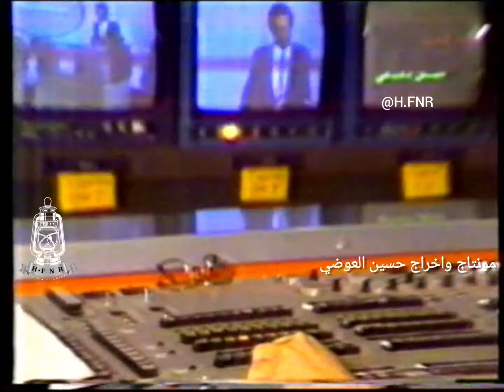المخرج حسين العوضي - أرشيف حسين العوضي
من أعمالي التلفزيونية على شاشة تلفزيون أبوظبي - البرنامج الثاني
Abudhabi TV PRO-2
اشارة عرض البرامج على تلفزيون أبوظبي عام 1990
معلومات مهمه :
مدة الفقرة : 2:32 ثانيه
مده المونتاج : اسبوعين
ساعات العمل : 14 ساعه يوميا
عدد اللقطات : 65لقطة
📺 من الاعمال التي تميزت بها مونتاج واخراج إشارات المسلسلات والبرامج ونشرات الاخبار وهنا نشاهد إشارة عرض البرامج والتي استغرقت جهد كبير جدا ومتعب للبحث بين اكثر من 80 شريط فيديو 1- 2inch وساعات طويلة للحصول على اللقطه المناسبه مع الموسيقى
متابعة طيبه وذكريات ممتعه أقدمها لكم مع خالص التحية
المخرج حسين العوضي 📽️
اسحب الشاشه للمتابعة ⬅️
YouTube Hussain Alawadhi